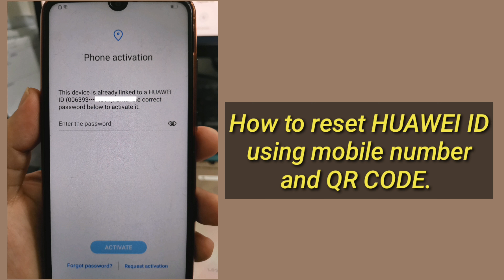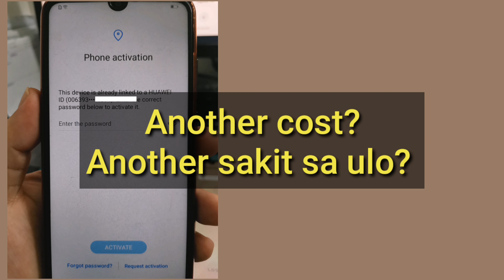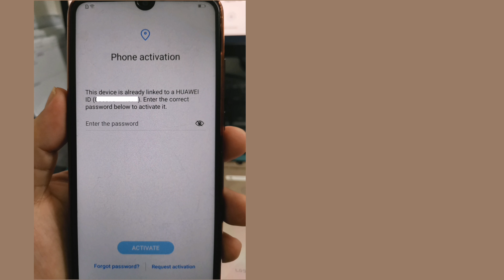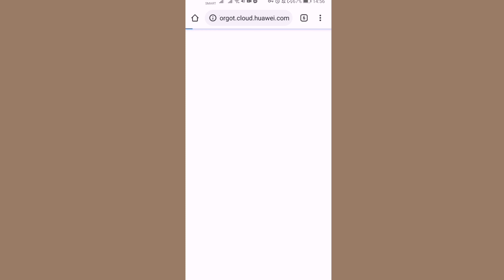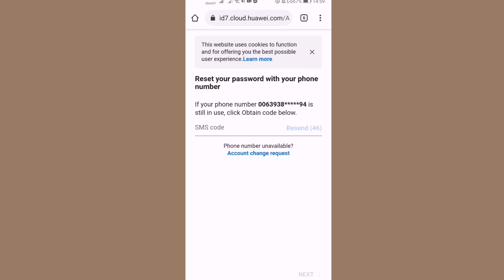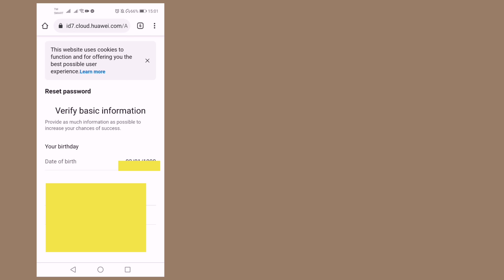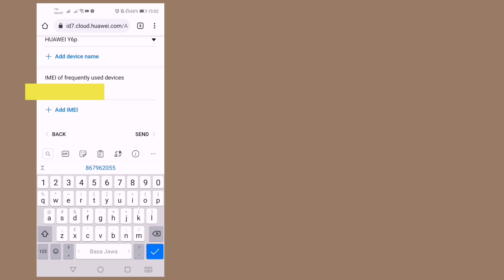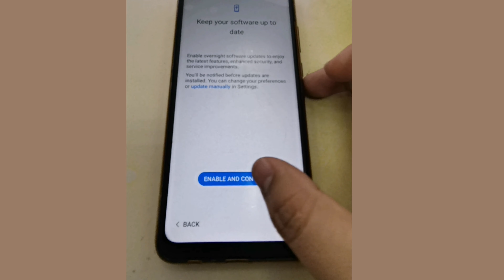How to Reset/Change Password Forgotten Huawei ID